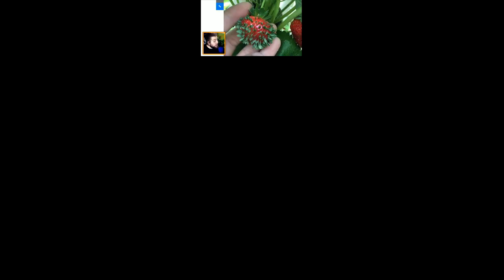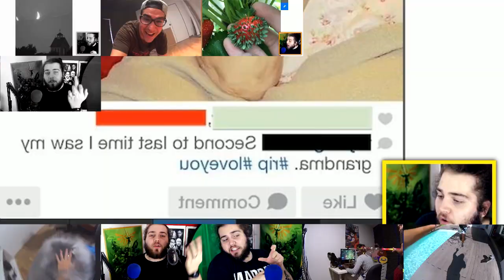Wuant has a Sparta Pulse V4 Remix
now with intro